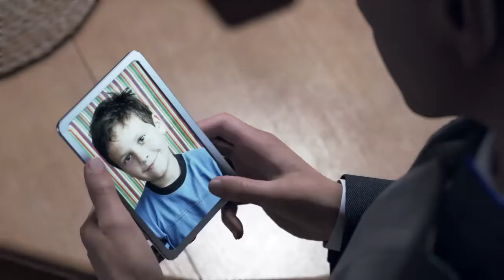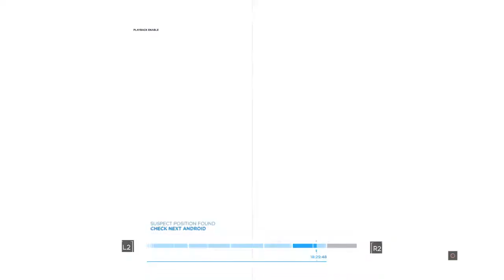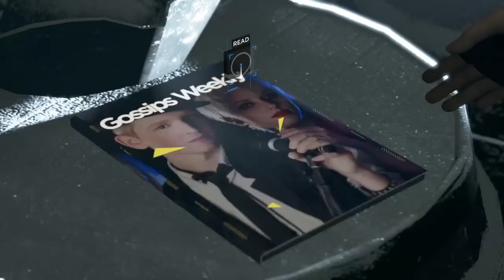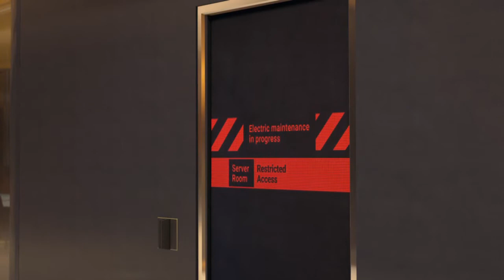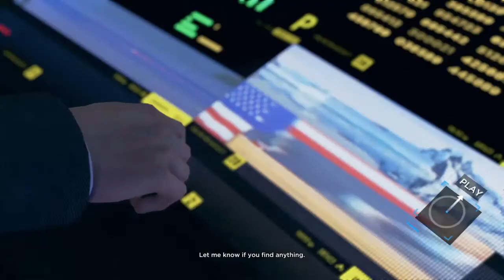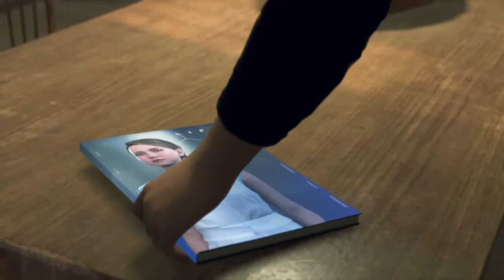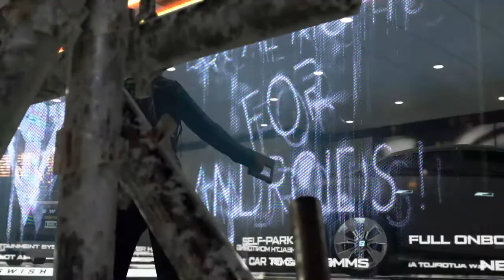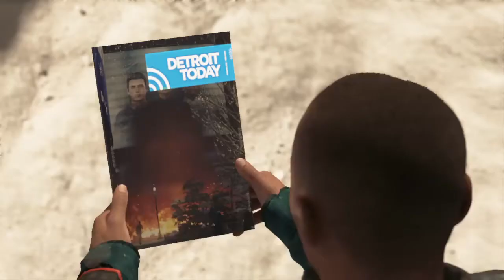Detriot become human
im awsomme